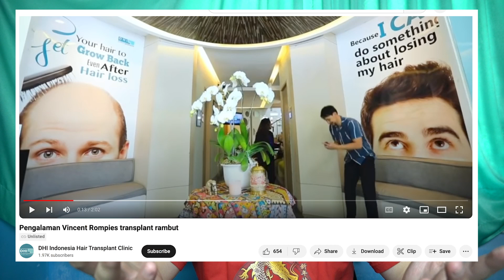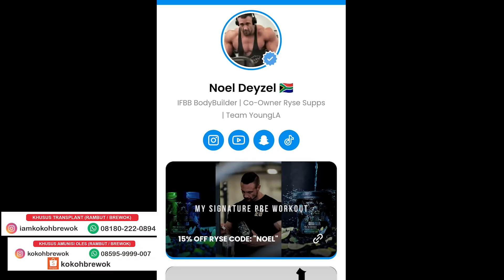NGOMONGIN VINCENT ROMPIES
mau tanam rambut atau beli obat rambut bisa whatsapp ke nomor yang ada di video